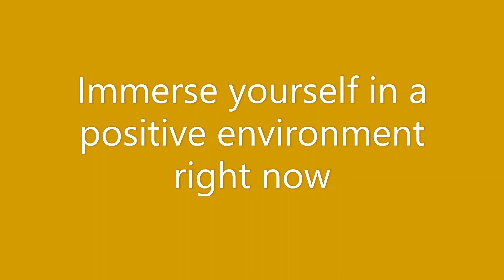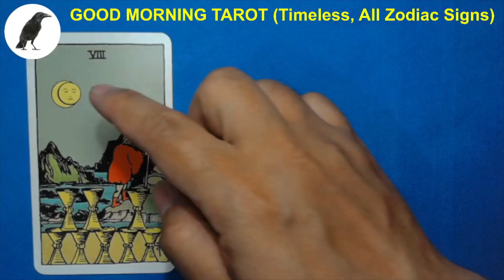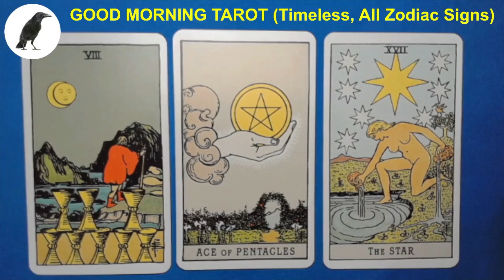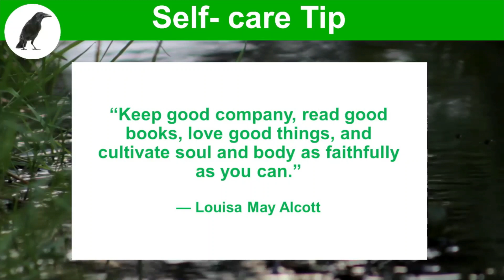0186 GOOD MORNING TAROT, Immerse yourself in a positive environment right now